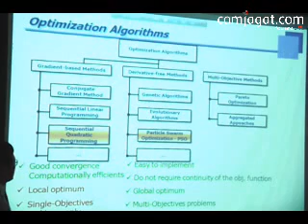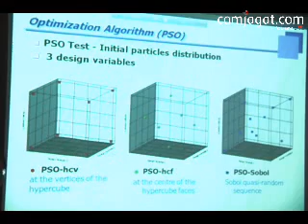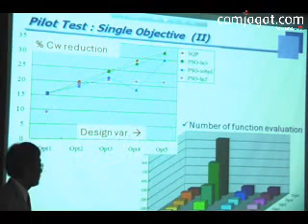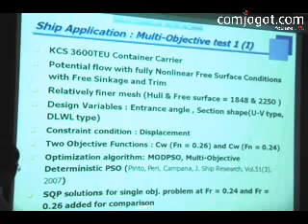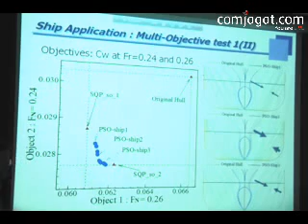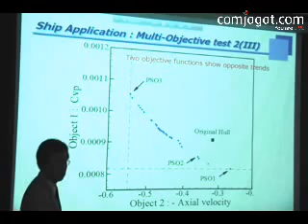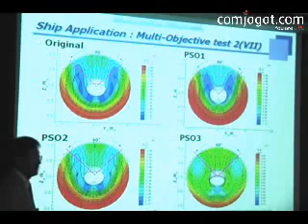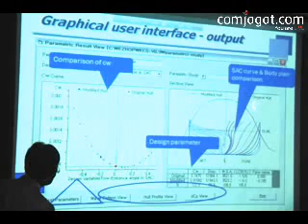BUET Record session (11).flv